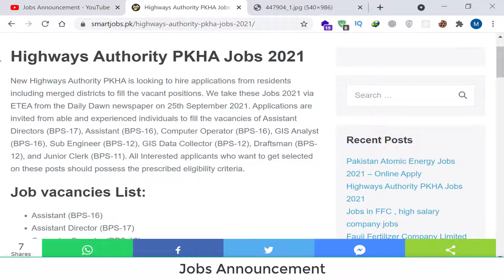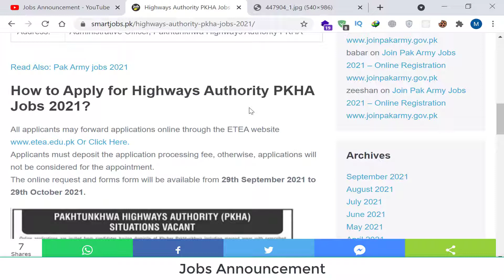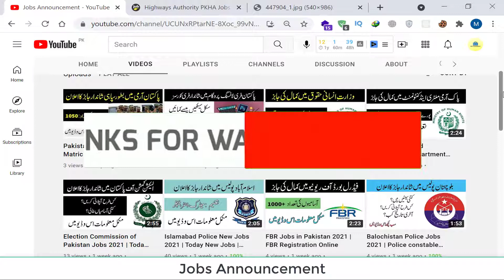Highway Authority Jobs 2021 | Highways Authority PKHA Jobs 2021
New Highways Authority PKHA is looking to hire applications from residents including merged districts to fill the vacant positions. We take these Jobs 2021 via ETEA from the Daily Dawn newspaper on 25th September 2021. Applications are invited from able and experienced individuals to fill the vacancies of Assistant Directors (BPS-17), Assistant (BPS-16), Computer Operator (BPS-16), GIS Analyst (BPS-16), Sub Engineer (BPS-12), GIS Data Collector (BPS-12), Draftsman (BPS-12), and Junior Clerk (BPS-11). All Interested applicants who want to get selected on these posts should possess the prescribed eligibility criteria.

Job vacancies List:
Assistant (BPS-16)
Assistant Director (BPS-17)
Computer Operator (BPS-16)
Draftsman (BPS-12)
GIS Analyst (BPS-16)
GIS Data Collector (BPS-12)
Junior Clerk (BPS-11)
Sub Engineer (BPS-12)